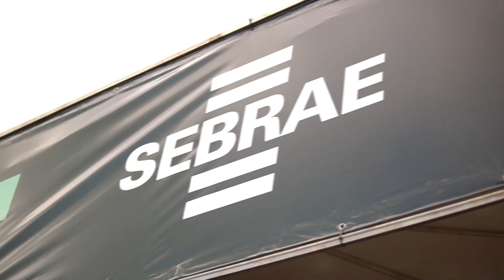Agrosudeste 2023 é uma vitrine de tecnologia e inovação com o tema Sustentabilidade no Campo